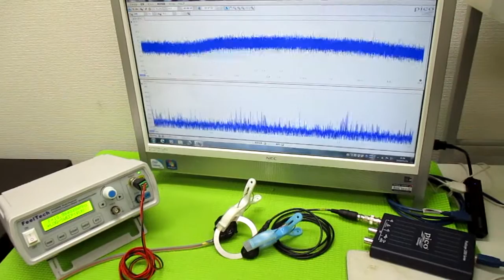オリジナル超音波実験 ultrasonic-labo